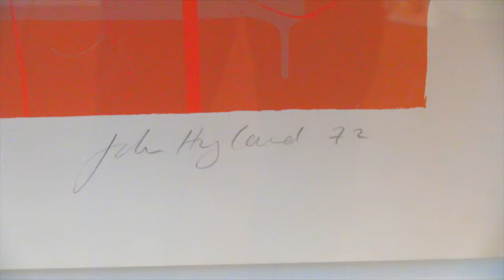Tanya Baxter Exhibiting at AAF Hong Kong